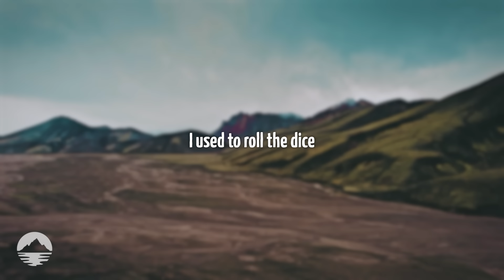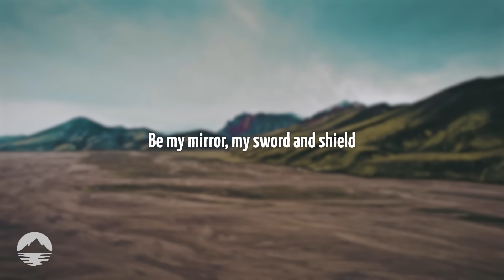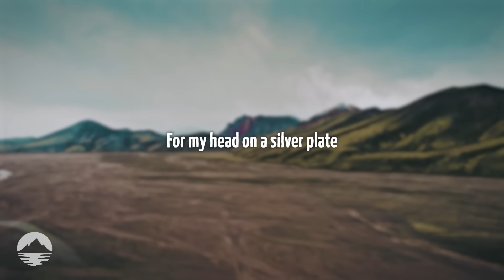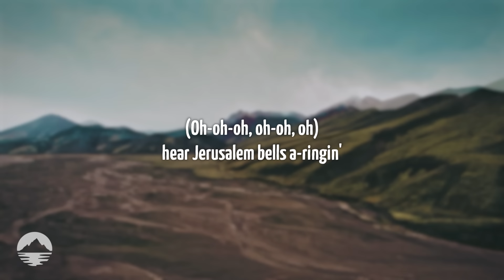Coldplay - Viva La Vida | Lyrics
[Instrumental Interlude]

[Interlude]

[Chorus: Chris Martin, Brian Eno, Guy Berryman, Jonny Buckland & Will Champion]

[Outro]
Mmm, mmm